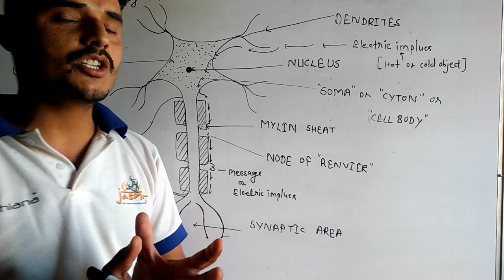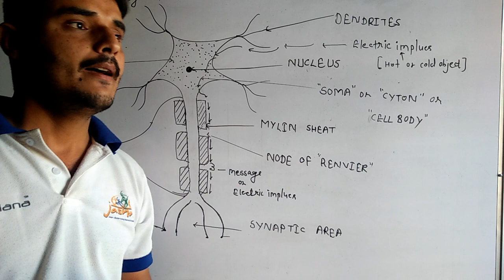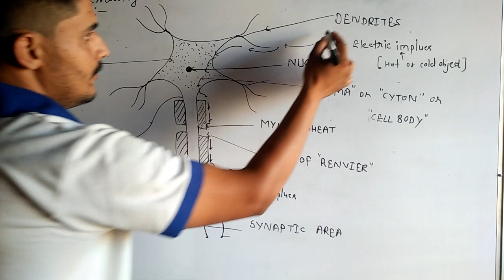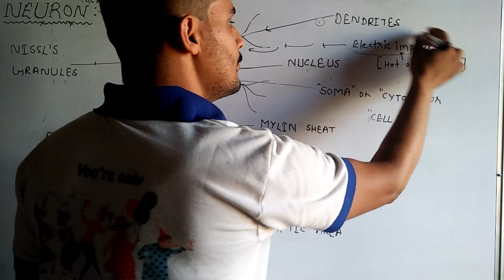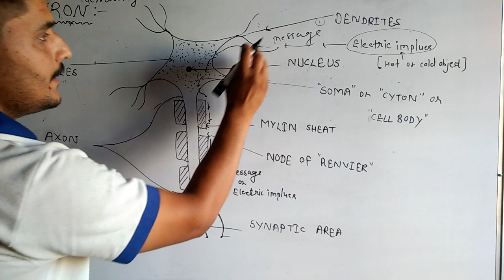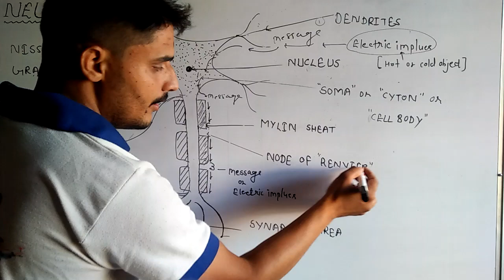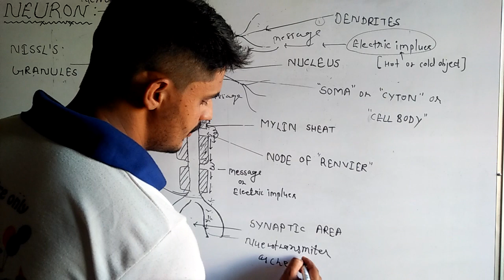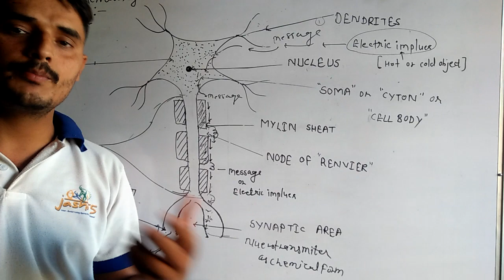Title 2 (Neuron)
Structure and function of NEURON